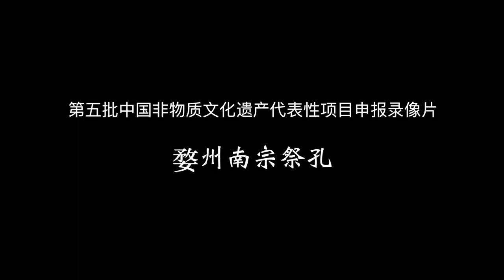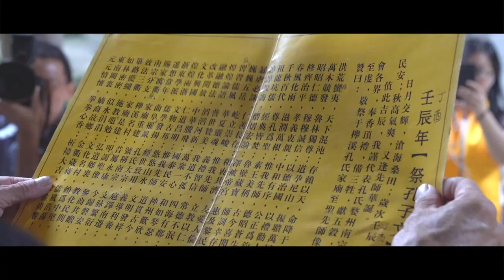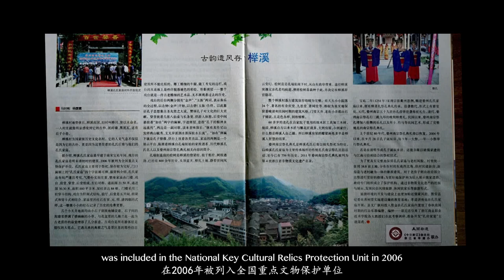婺州南宗祭孔The Southern clan celebrates Confucius in Aozhou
Pan’an County Pan Feng Township Ju Xi village, held by Confucius descendants of the activities of the ancestors, it is currently left to the typical sacrificial-type memorial ceremony of Confucius.
The family has more than 760 years of mourning the history of Confucius. Auzhou South and Quzhou South Zong belong to Confucius South Zong.
Confucius's 48th generation grandson Kong Duangong is the emperor of the Song Dynasty to the South walk of Dali temple officials. In 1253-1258 years, Song Lizong rewarded him sect temple, and memorial to Confucius.
After the Qing Dynasty, the ceremony was changed into a kneeling form. Later, the ceremony also increased the local folk art like the Copper Coin Whip, lotus fall and so on, forming a characteristic of the southern sect ceremony of Confucius. The inheritance of activities has important value to the spread of Confucianism in the south, the inheritance of Confucian spirit, the construction of harmonious society, the development of local culture and the deepening of academic research.